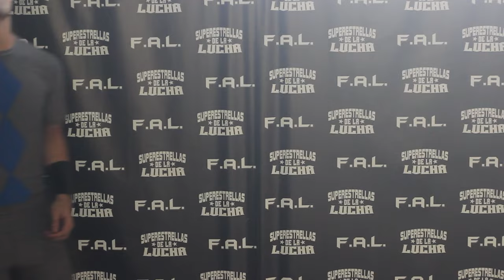Superestrellas de la Lucha TV | EP16 JOVEN PROMESA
Nuevo capitulo de Superestrellas de la Lucha TV y hoy terminamos la primera primera parte del torneo con Masked Man II vs Erick Weiss. Ya está esperando Yacaré a su rival.

-Superestrellas de la LUCHA es el nombre dado a los shows de la F.A.L. (Federación Argentina de Lucha) Lugar donde entrenan las jovenes promesas para convertirse en luchadores.

Si es tu sueño entrenar y convertirte en luchador, comunicate con nosotros!